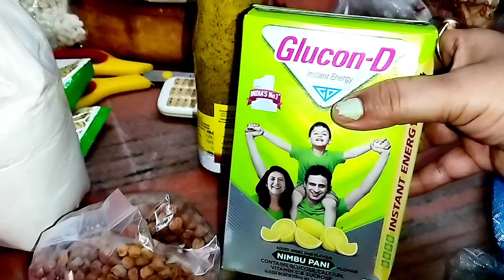আমার মায়ের অনেকদিনের ইচ্ছে পুরন করলাম একটা রেসিপি বানিয়ে 🤤 ।Daily Bengali Vlog।